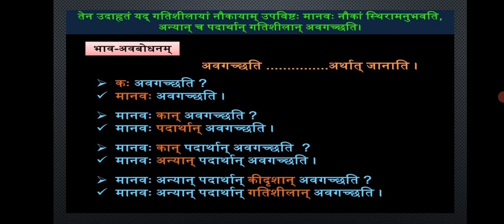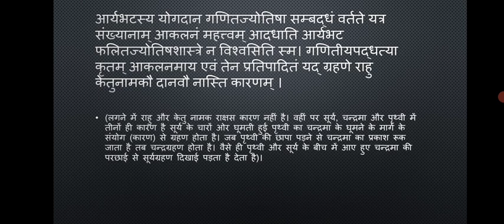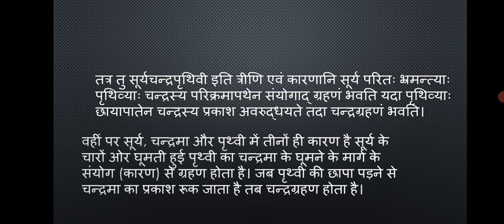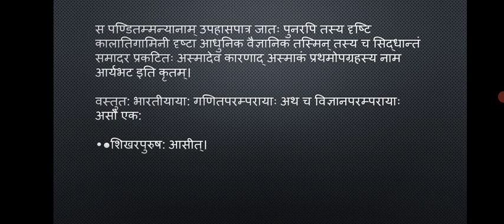Shruti Paliwal, TGT Sanskrit, कक्षा -अष्टम् , विषय: संस्कृत, पाठ: चतुर्दश:, शीर्षक: आर्यभट: